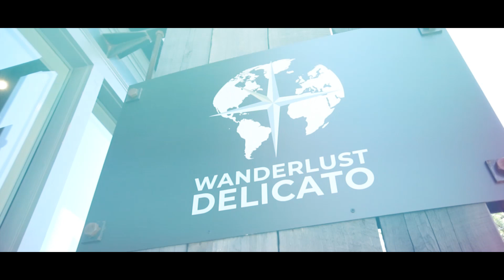Spotlight Spokane: Wanderlust Delicato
This week, we're taking you to a recently-opened wine/cheese/charcuterie shop in downtown Spokane. Wanderlust Delicato has cooking classes, locally and internationally imported wines, tasting events, live music, gourmet sandwiches and platters, and so much more!